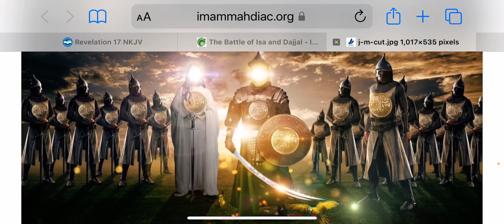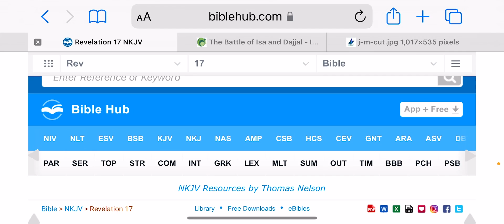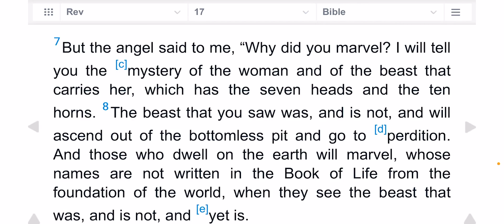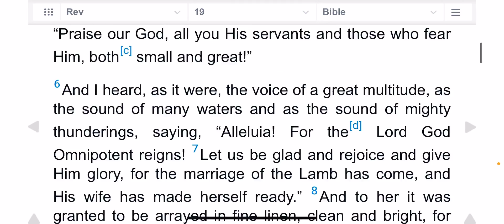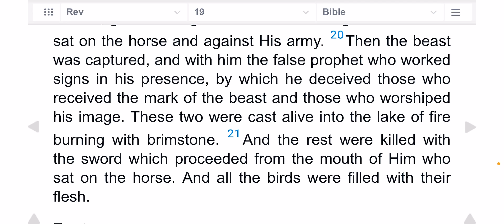BEWARE Of THIS End Times Deception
It’s so important to be aware of what the Biblical prophetic scriptures say to be on guard of this dangerous and deceptive Islamic end times narrative! Discerning the times!

May I also refer you to check my Playlist section. Here are just a FEW, there are MORE! :